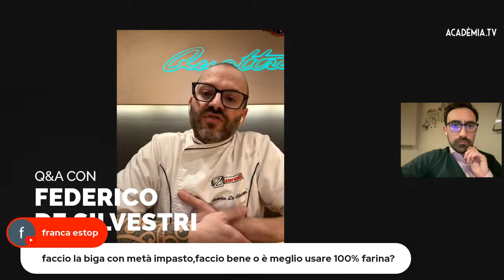Live Q&A di Pizza senza glutine con Federico De Silvestri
Ma chi l'ha detto che il "senza glutine" deve essere per forza triste? Sicuramente qualcuno che non ha mai provato la pizza di Federico De Silvestri. Stiamo parlando di una pizza che ti aprirà davvero un mondo gluten free - ma quello goloso veramente. 🤤

Se sei un amante della pizza e vuoi realizzarla senza glutine (buona come, anzi più, dell'originale) segui la prossima Diretta e scopri tutti i segreti del mestiere!